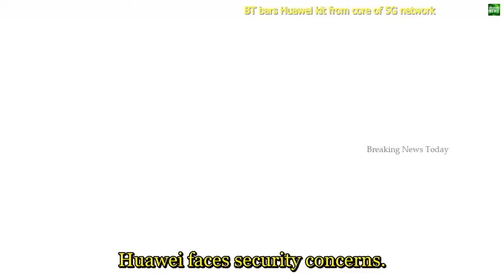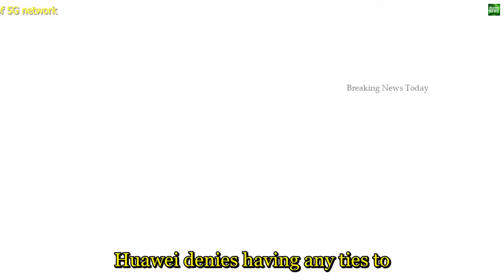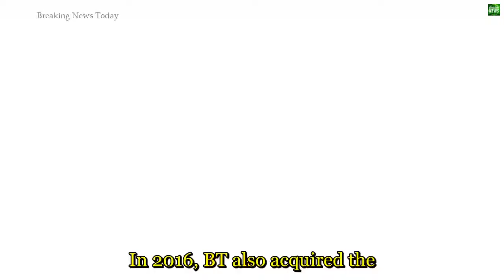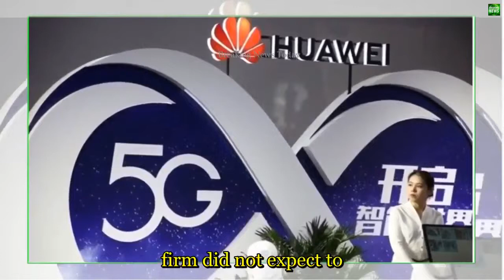427 Breaking News BT bars Huawei kit from core of 5G network Copy